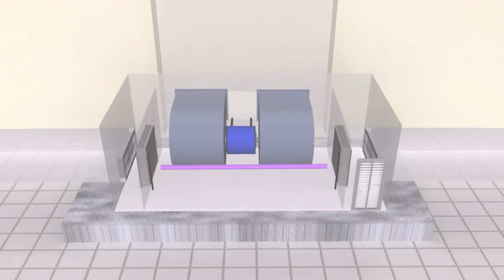Modern Purification Operating Room Laminar Air Flow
We offer high quality Surgical Operating Light, Operating Table and Medical Pendant at factory prices.